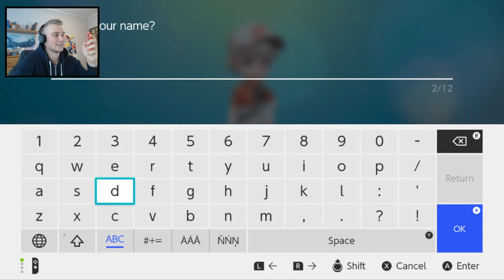Wybieram Cię! (Pokemon Let's GO Pikachu ! odc. #1)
Zapraszam na gameplay Pokemon Let's GO Pikachu i Eevee !